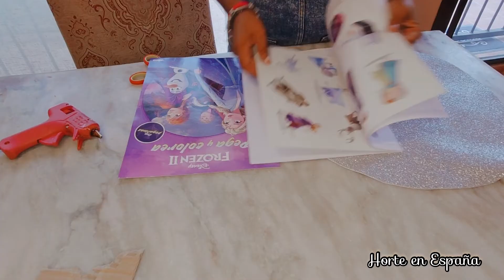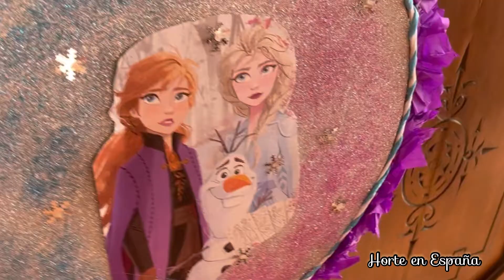COMO HACER UNA PIÑATA DE FROZEN facil y rápido ❄️ 🪅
Hola en este vídeo les muestro cómo púedes hacer tu misma la piñata de cartón con temática de frozen es la forma más fácil que encontré y ademas que sale súper económica  ya que no necesitamos comprar mucho material o lo podemos tener en casa, espero que les guste. ⛄️

Que tengas un bendecido y divertido día 🌿

📍CONTACTO ⚓️

♻️||COMPARTE : Para llegar a más personas
👍🏽||LIKE : Así no desaparecemos de YouTube
📝||COMENTA : Para sentirte cerca de nosotros